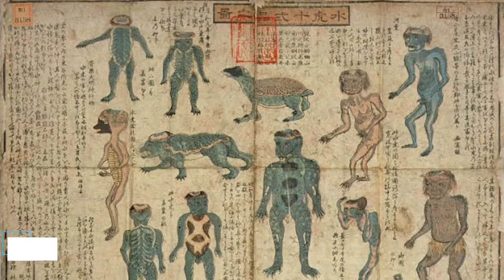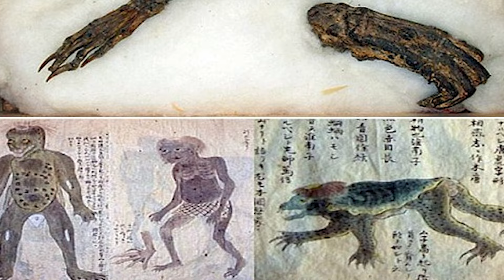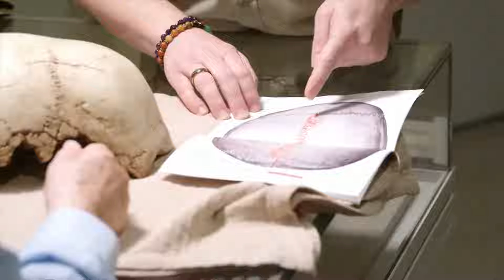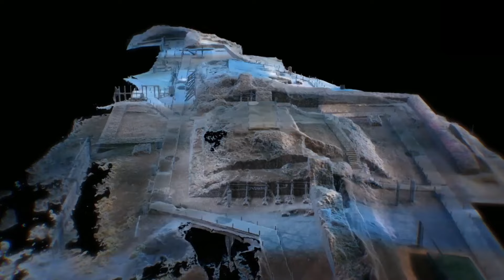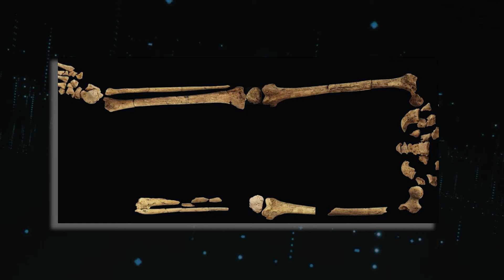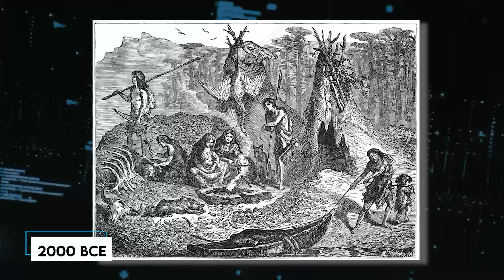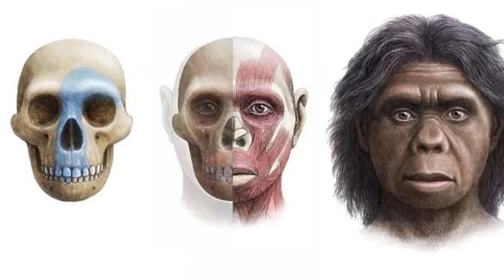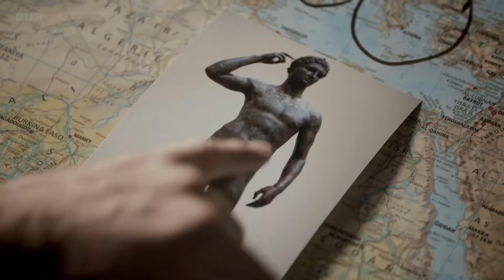This Find in Asia Scared All Scientists!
15 Terrifying New Discoveries In Asia That Change Everything. Being the largest and the most diverse continent on the planet, and home to some of the oldest known civilizations, Asia is sure to hide some of the most chilling discoveries ever made. Many of these discoveries tell some dark and twisted tales of the past. From a lake full of skeletons to evidence of oldest known limb amputations, there is something for everyone. You will find diverse kinds of mummies and even alien-like skulls as we take you on this amazing journey with these fifteen terrifying new discoveries that will change everything you know about ancient Asia..